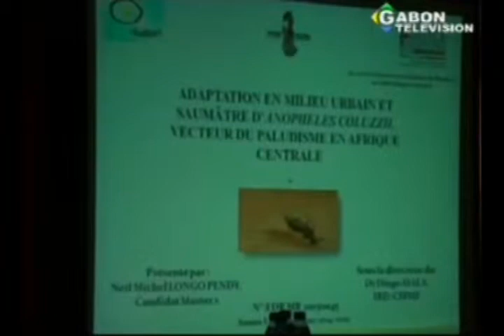RTG - Soutenance de rapport de stage à l'école Doctorale régionale en infectiologie tropicale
Soutenance de rapport de stage à l'école Doctorale régionale en infectiologie tropicale